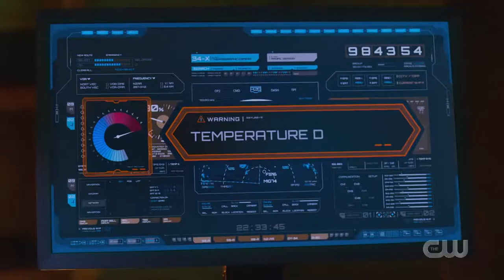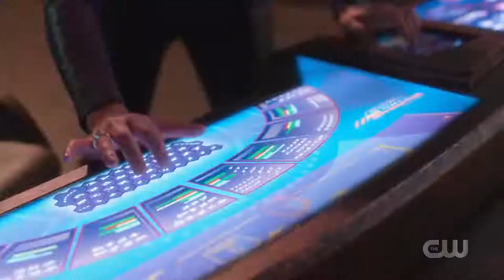Brainey's funniest fear || Supergirl S06E07 "Fear Knot" Scene HD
Supergirl Season 6 Episode 7 "Fear Knot" Scene HD

Supergirl S06E07 "Fear Knot". HD Scene

Supergirl 6x7 Clip

Watch All episodes on The CW app for free